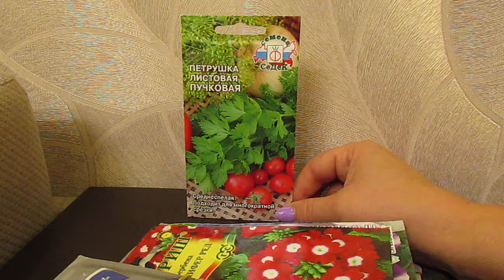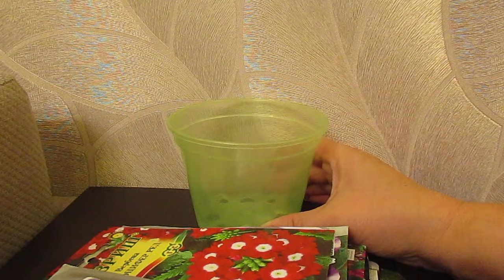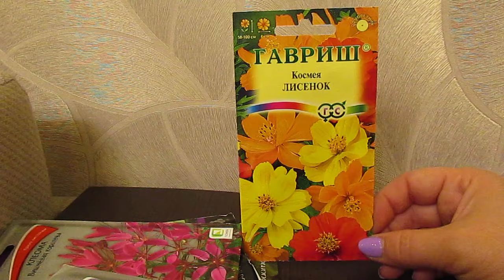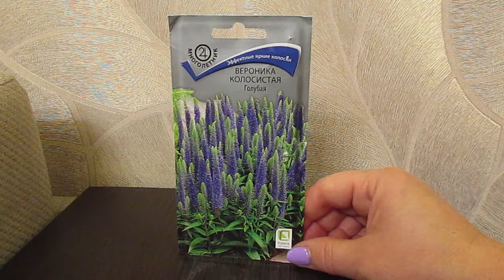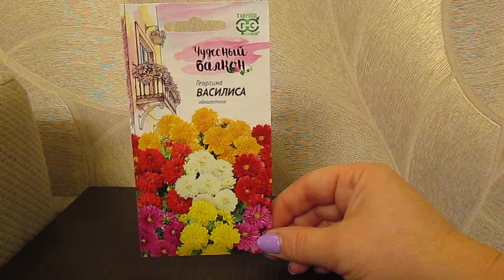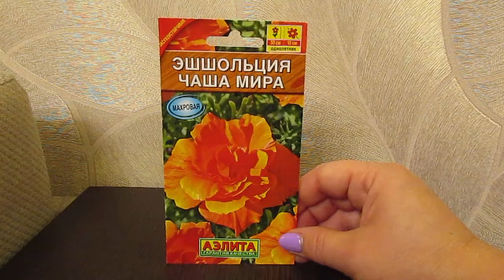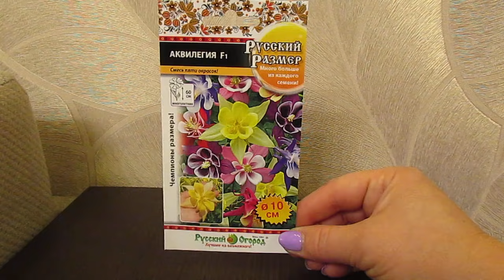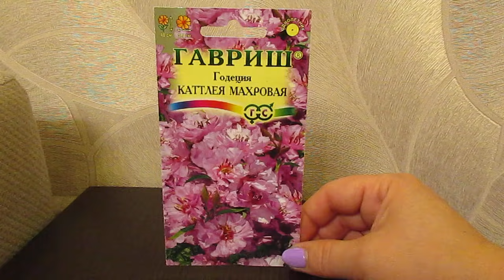Сеем под зиму.16.10.2019